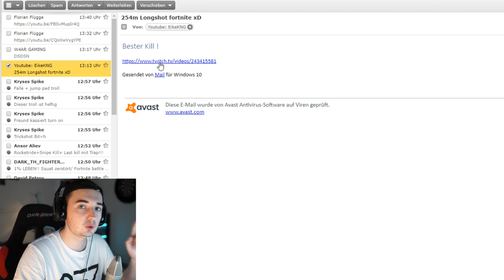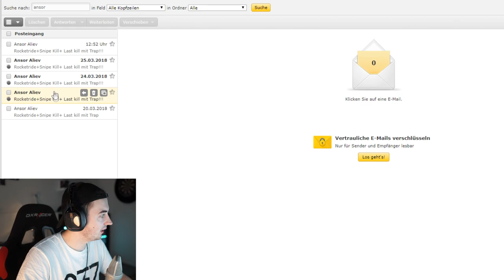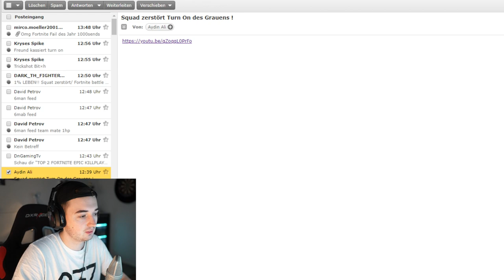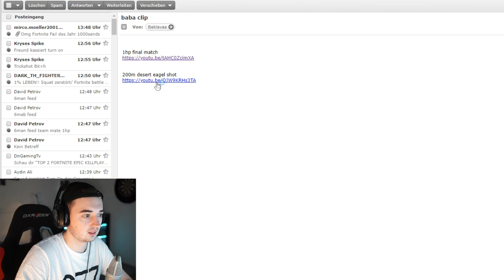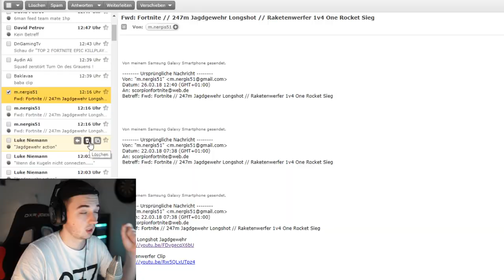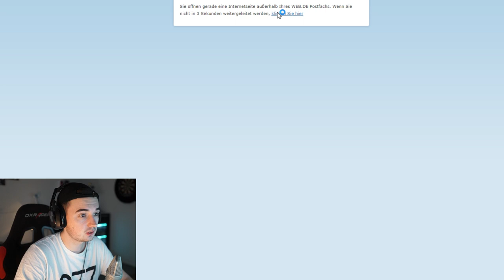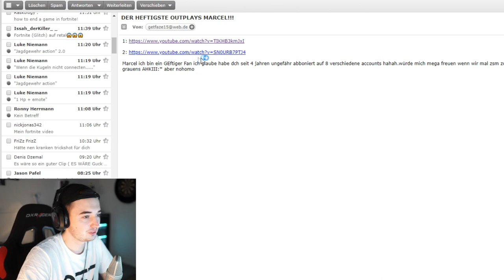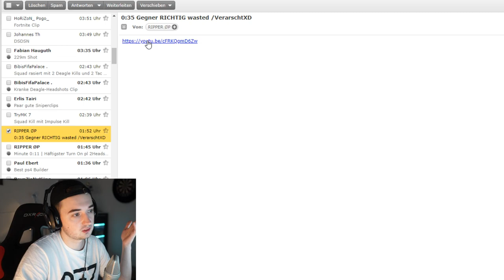DER HEFTIGSTE RPG KILL EVER !! | DSDSN | Fortnite Battle Royale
Heute reagiere ich auf eure Fortnite Battle Royale Clips bei meinem Format DSDSN. (Deutschland sucht den Super-Ninja). Der heftigste RPG Kill überhaupt ist mit am Start.